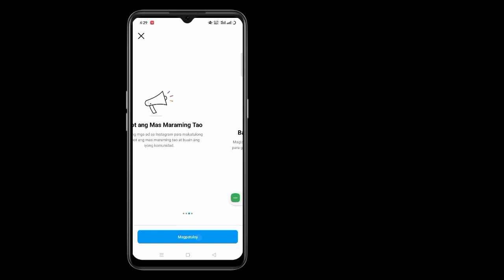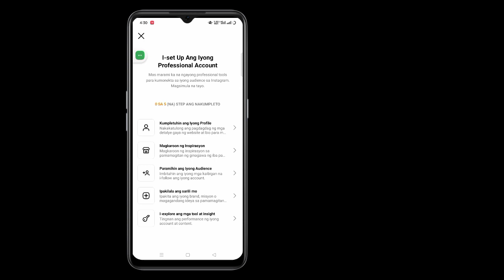Paano Paganahin ang Propesyonal na Dashboard Sa Instagram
Sa video na ito ay ipapakita ko kung Paano Paganahin ang Professional Dashboard Sa Instagram. Instagram Professional Dashboard Sa Instagram . Panatilihin ang Panonood ng Video hanggang sa matapos Napakasimple at madaling paraan.
Paano Paganahin ang Propesyonal na Dashboard Sa Instagram Upang Matuto. Sundin ang mga tagubilin sa screen
💛Maraming Salamat Sa Panonood.
 💛Huwag Kalimutang mag-LIKE...